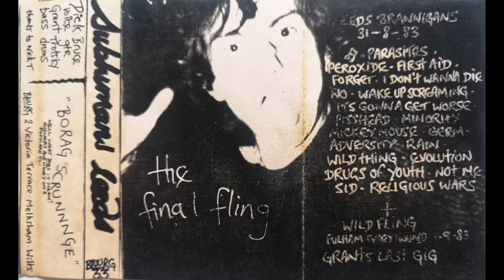Subhumans - The Final Fling Leeds Brannigans 31st August 1983 (UK Punk Anarcho)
The Subhumans DIY part of the label ran by singer Dick,  put this out on Bluurg. The great thing about the labels of this time, was, you could buy a copy and cheap. Or send a blank/not blank cassette say 50p and the Self Addressed Envelope SAE. Lets say STAMPED,  or those in the know, the soaped version.
This was Bluurg 33.
Dick - Vocals
Bruce - Guitar
Grant - Bass
Trotsky - Drums

1. Cradle Intro.
2. Parasites.
3. Peroxide.
4. First Aid.
5. Forget.
6. I Don't Wanna Die.
7. No.
8. Wake Up Screaming.
9. It's Gonna Get Worse.
10. Pisshead.
11. Minority.
12. Mickey Mouse.
13. Germ.
14. Adversity.
15. Rain.
16. Wild Thing.
17. Evolution.
18. Drugs Of Youth.
19. Not Me.
20. Sid.
21. Religious Wars.

22. Wild Thing - Fulham Greyhound 1-9-83 Grants Last Gig.